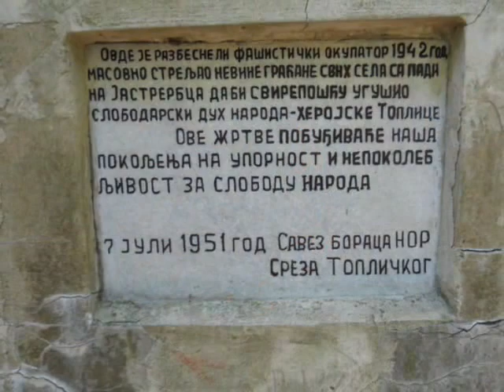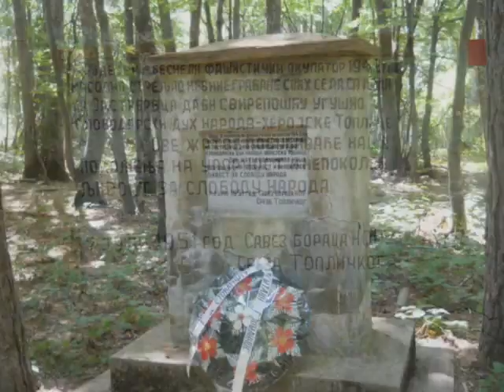Споменици стрељаним Топличанима на Јастребцу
Jastrebac, Stovarište, Krivi rt, spomenici streljanim Srbima, 2. svetski rat, Gornja Jošanica, Јастребац, Стовариште, Криви рт, споменици стрељаним Србима, 2. светски рат, Горња Јошаница